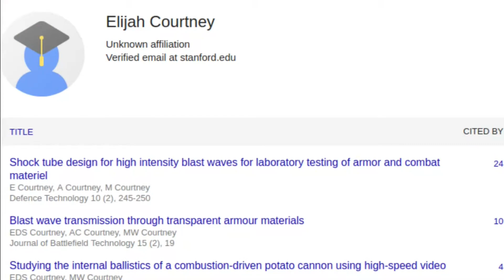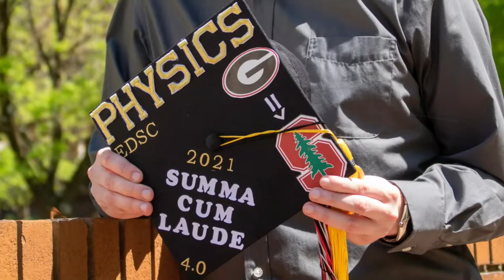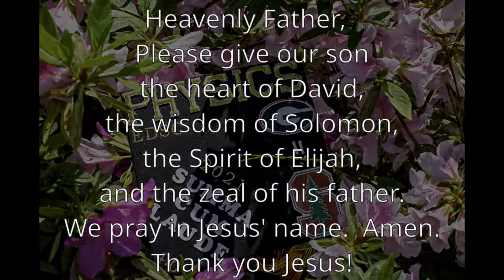Prophecy 101- Prophetic Gifts and God's Promises